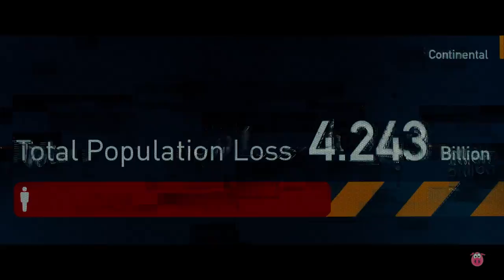World War Z First Movie Clip 1 with Brad Pitt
This video has the first movie clip from "World War Z" and includes the Muse concert piano promotion for the film's world premiere in London.

31 NIGHTS OF MODERN HALLOWEEN HORROR CLASSICS

"World War Z" is directed by Marc Forster and based (loosely?) on Max Brooks' novel of the same name. The film stars Brad Pitt, Mireille Enos, Matthew Fox and Bryan Cranston. The film opens worldwide June 21, 2013 but has a special premiere in London on June 2, 2013 that will feature "Muse" performing in a special concert after the film.